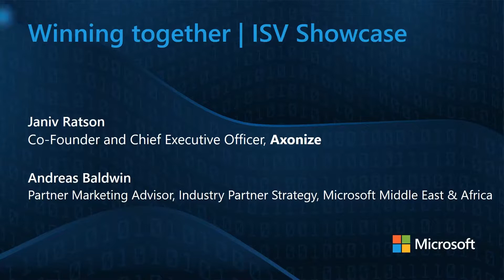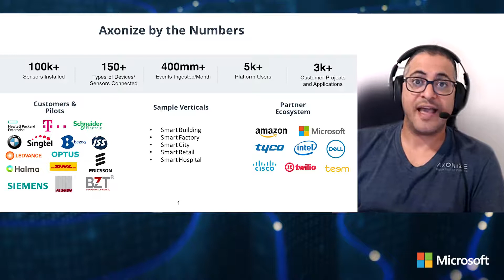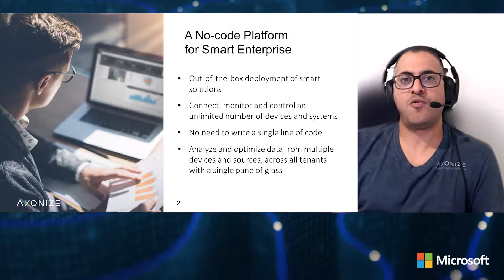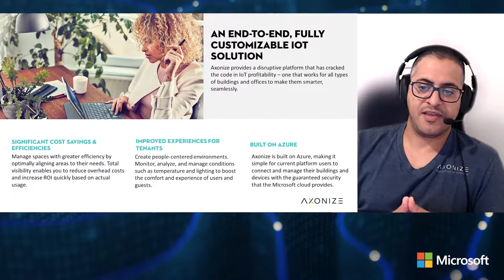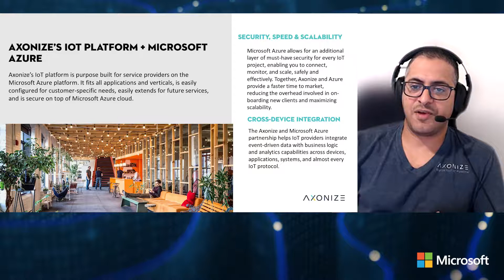IOT Connect - ISV Tech Talk with Microsoft Azure & CEO of Axonize, Janiv Ratson